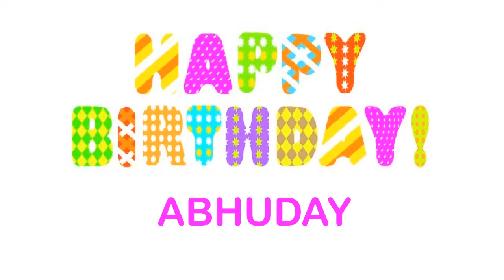Abhuday Birthday Wishes & Mensajes